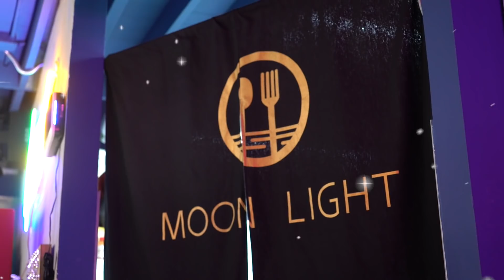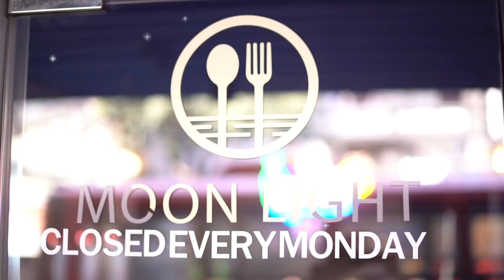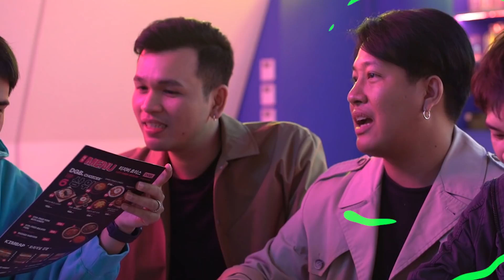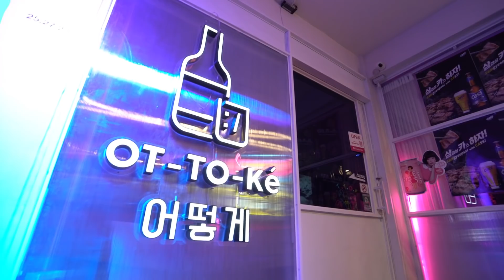รับงานทานข้าวค่ะ ! พาหนุ่มหล่อบอส sneak out กินอาหารเกาหลี 3 ร้านเด็ด !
ม้ง : @witt.w
แป๊ก : @linglumm
ภัทร : @phaztter
ฟิล์ม : @filmpawis
นนท์ : @non.sut